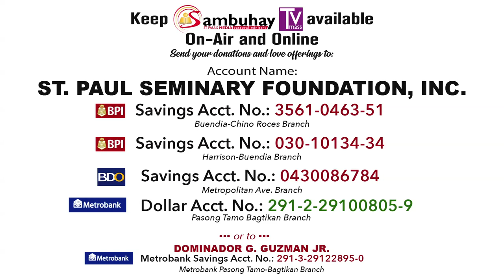365 DWTL | 5th Sunday of Lent | March 29, 2020